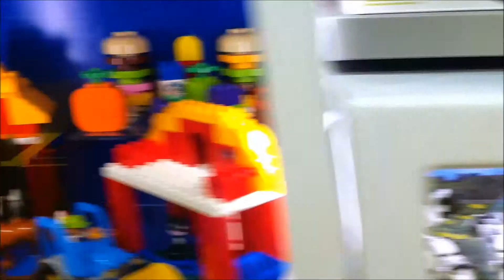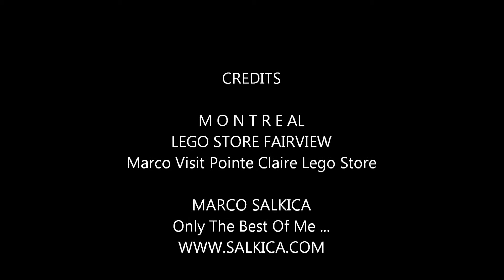Marco Story 0637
Lego Store Fairview - Montreal
Marco Visit Pointe Claire Lego Store